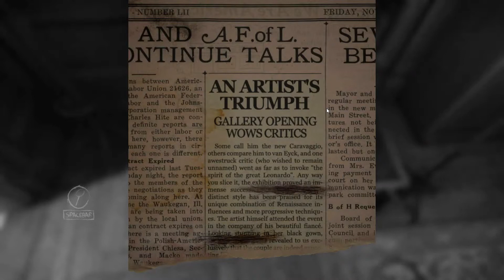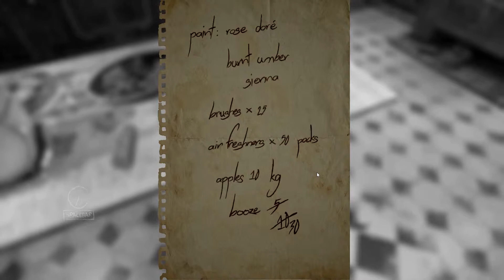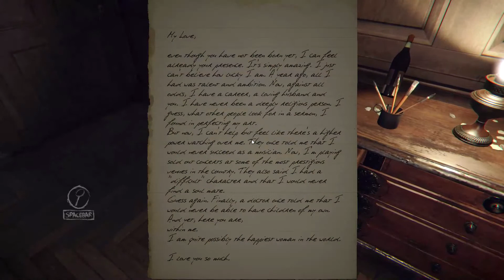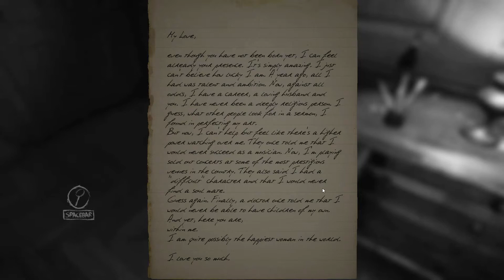Layers of Fear Deutsch [FullHD] #01 - Der Grusel beginnt Halloween Special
Diese und die nächsten Folgen sind im Rahmen eines Livestreams aufgezeichnet worden, und auch weiterhin werden die Folgen im Livestream aufgezeichnet.

rechtzeitig angekündigt.

Spendet bitte für das Deutsche Rote Kreuz. Alle Spenden werden an das DRK weitergeleitet.